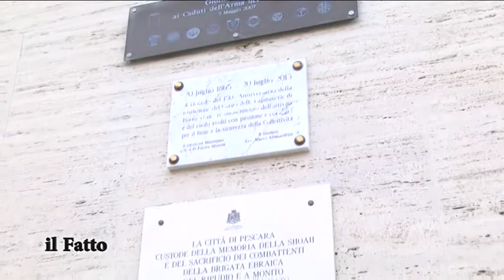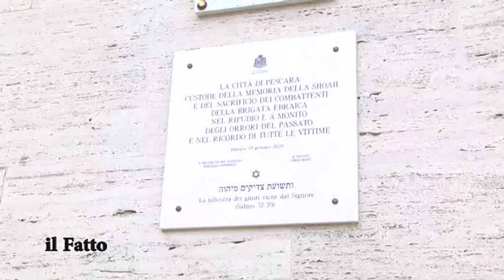IL FATTO - Shoah: "La memoria come vaccino contro odio e indifferenza"